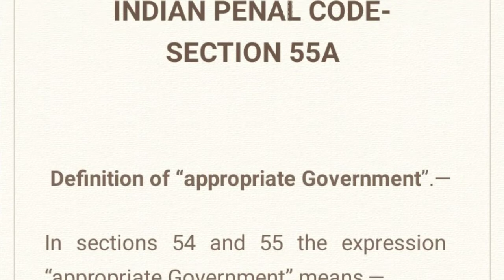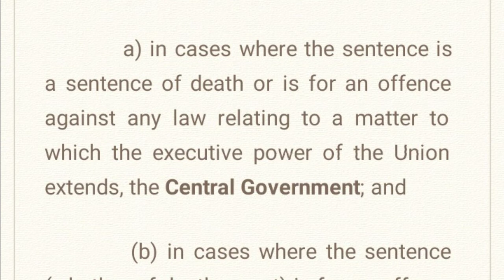Section 55A of I.P.C- Definition of “appropriate Government” By- Mohit Vashist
Plz also watch